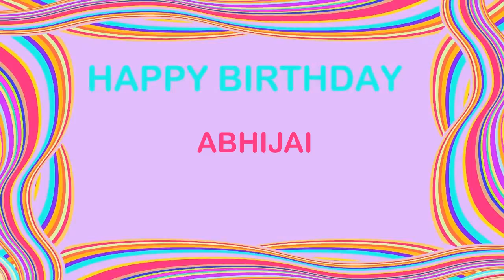Abhijai Birthday Postcards & Postales